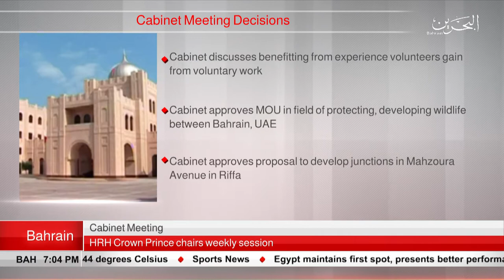BAHRAIN NEWS CENTER : ENGLISH NEWS 01-07-2019